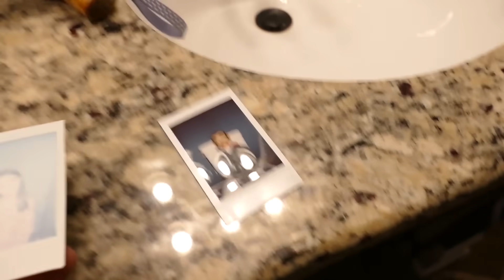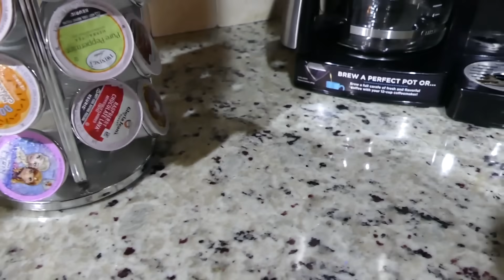ANNABELLE Is Turning Her Into A Doll! Annabelle's Revenge | Come Play With Us!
music.ly @ carlaylee

24 Hour Challenges!